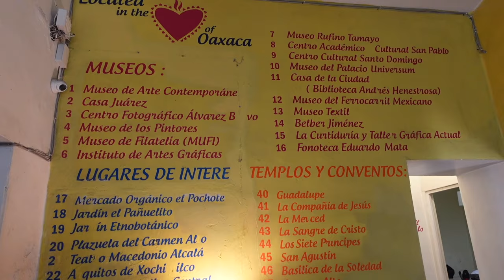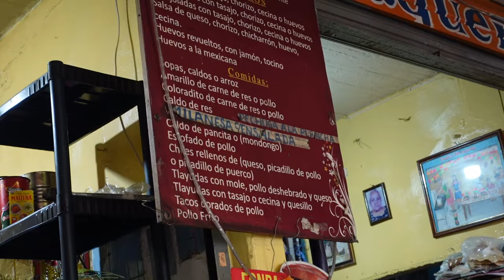Oaxaca de Juárez | mexico diaries ep.006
Bienvenidas al Mexico diaries _nº 6 🇲🇽🌺🌶️

En este episodio os venís con 30 de nosotros a Oaxaca de Juárez. Os enseñamos qué ver, dónde ir, cuál es la comida y bebida típica, qué y dónde comer, qué visitar...🌮🗺️ Unos días llenos de risas y buen rollo!! Probamos mezcal, tamales, tlayudas, tacos... visitamos Hierve el Agua, el Monte Albán, el centro de Oaxaca, nos apuntamos a un free tour... En resumen, exprimimos cada minuto al máximo ⌛️🌅🌟💖

Me hace muy muy feliz tener esto aquí 🩷🍧
Espero que os estén gustando mucho los Mexico diaries

Con cariño,
Goretti.